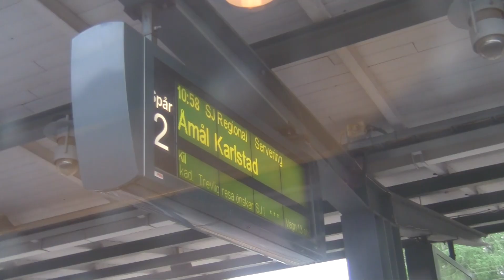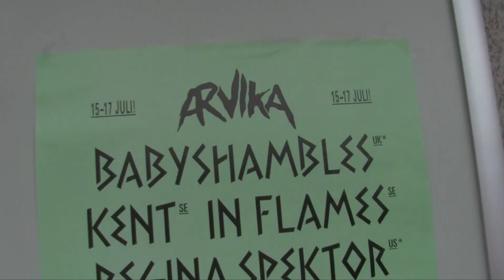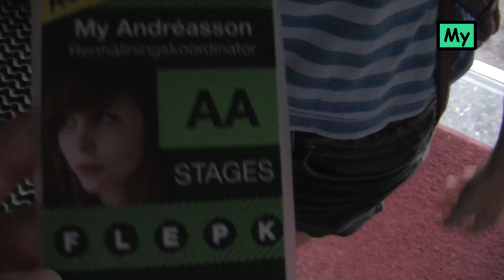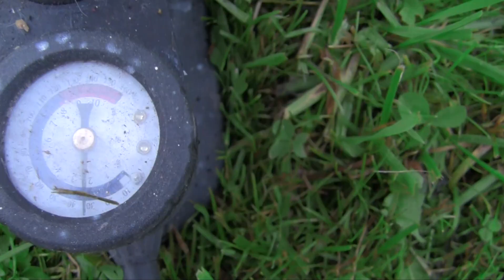AVbA 2010 - del 1,1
Albins videoblogg från Arvikafestivalen 2010 - del 1,1.
I full HD!
På grund av upphovsrättstrams var jag tvungen att byta ut en del musik  klppet, så därför heter den här versionen "Del 1,1".